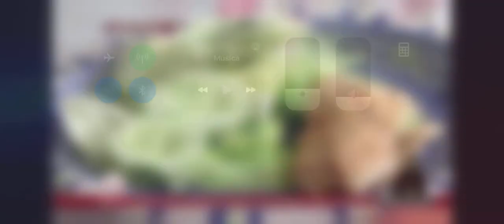200602_EcuadorTV_PrimeraEdición_Vitamina D